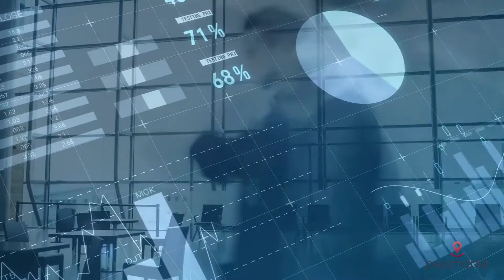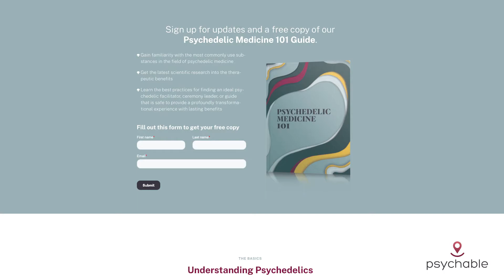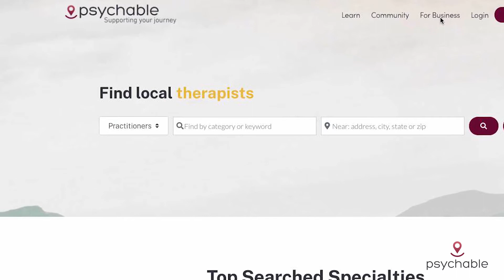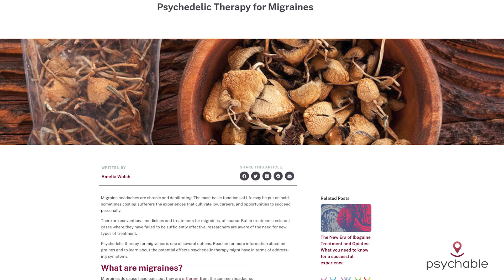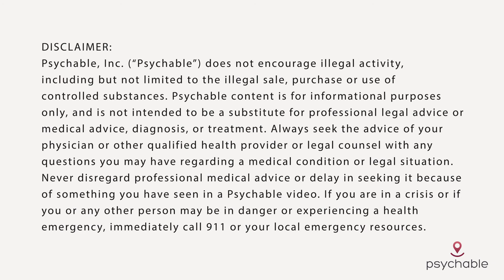Our Story & Welcome | Psychable